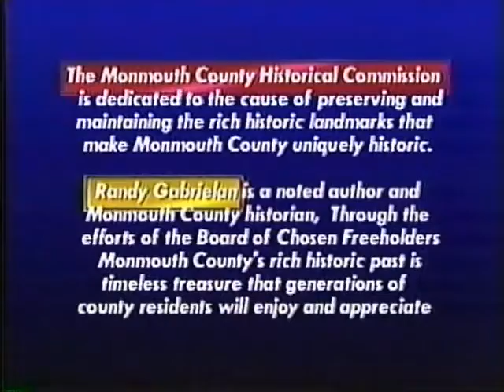Burrowes Mansion segment from Archives Day 2007 freebie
This part of a Monmouth County made production.